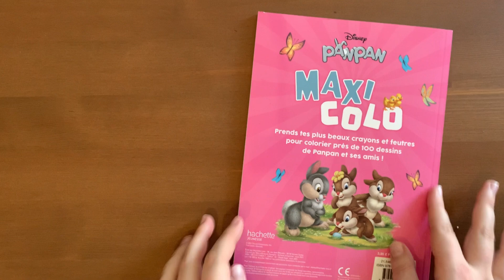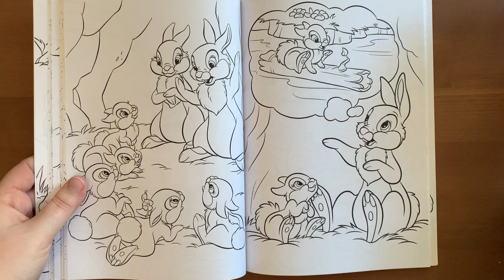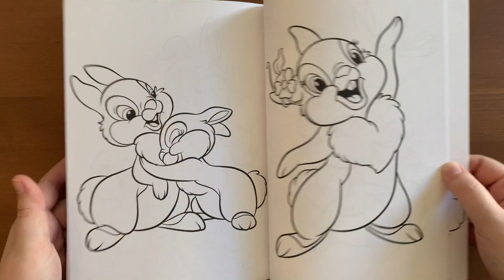Review // Maxi Colo Panpan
🌸 Lien du livre 🌸

🌸 🌸 🌸 À propos de Dragonne_heart 🌸 🌸 🌸

🌸 Boutique Etsy 🌸

🌸 Coordonnés de l’illustratrice générique de fin 🌸
                   YOSHIKATA